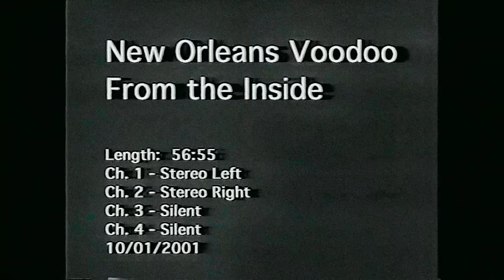New Orleans Voodoo From the Inside